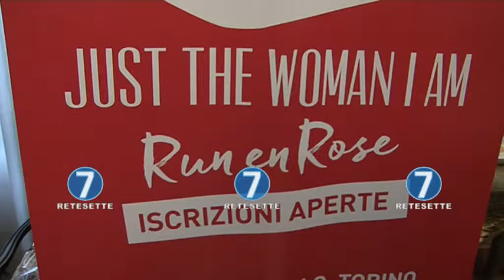Aziende corrono con "Just the woman I am"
E' una corsa non competitiva e camminata a sostegno della ricerca universitaria sulla malattia, organizzato dal CUS Torino in stretta collaborazione con l'Università degli Studi di Torino e il Politecnico di Torino